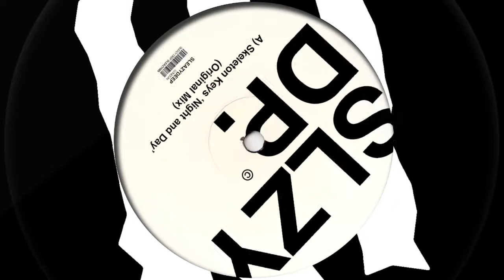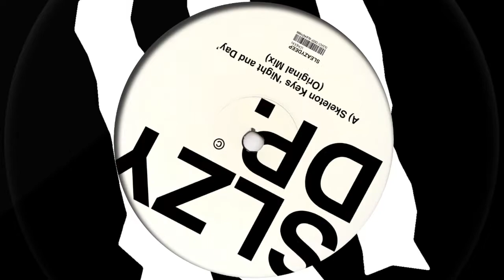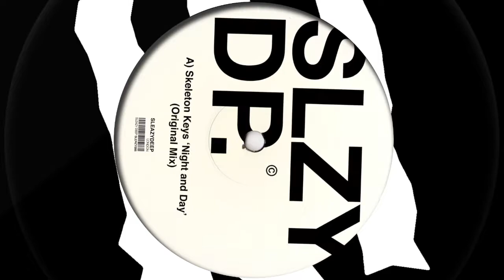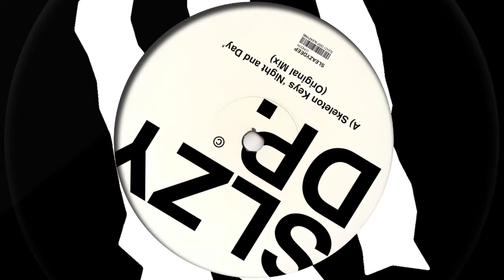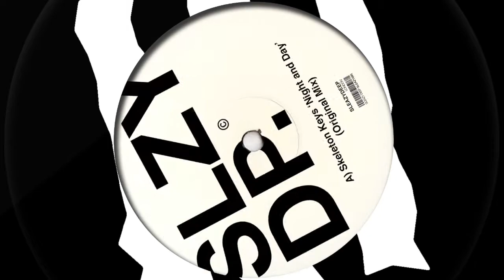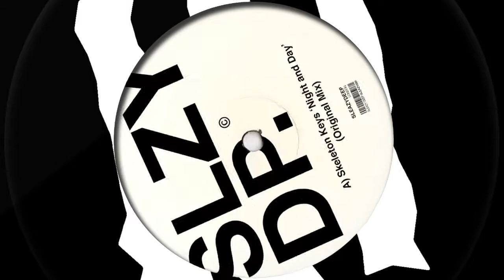Skeleton Keys 'Night and Day' (Original Club Mix)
Skeleton Keys 'Night and Day' (Sleazy Deep)
Release date: 2nd November 2018
Release Info: Those Skeleton Keys boys are back with another super hot single for Sleazy Deep, Night and Day is the first of two tracks we have planned to close the year out and it’s everything we’ve come to love about their sound. Old-school ravey vibes with a proper modern twist for the club, trippy hypnotic pianos drive the track throughout with lush strings, rolling basslines and cool vocals chanting “Night & Day”. Watch out for that epic mid-way break-beat section taking us back to yesteryear, with clever old-school sampled touches and pure house vibes for todays rave. THIS IS ESSENTIAL !!!

Support: Jamie Jones, Mark Knight, Judge Jules, Marco Carola, Joseph Capriati, CJ Mackintosh, Apres (Kiss Fresh), Richy Ahmed, Silverfox, Robert Owens, Bubba, Arco, K & K, Demi, Kissy Sell out, BK Duke, Andi Durrant (Kiss FM), Black Legend, Jay Kay, Namazi, Taku, Vanilla Ace, josh Coakley, Roog, Paco Osuna, Kornum & Karma, DJ Pope, Nolan, Kid Massive, Deeptrak, Ryuken, Justin Hat & many more...